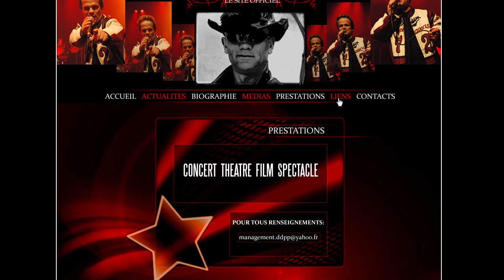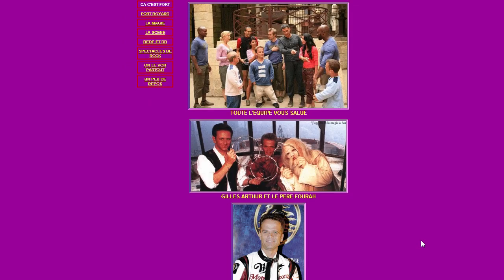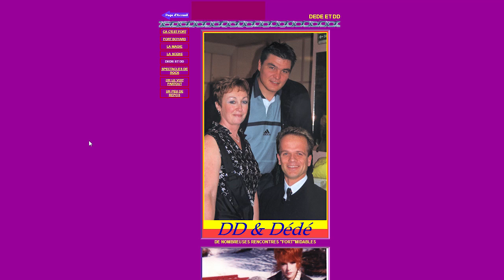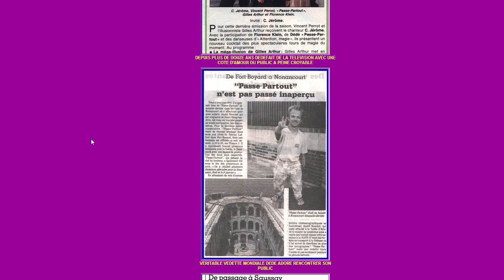Le CACA du Net #16 Passe Partout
Seizième épisode du Centre d'Analyse et de Compréhension des Abîmes du Net consacré à Passe Partout..
Réalisé par Simon Gosselin.
Sur Twitter : @ChubbyCoon
Merci à Charles pour le logo, Cachou pour le logo, Elo pour l'aide Hélène pour les sites et Jeanne Cordy pour ses précieux conseils.